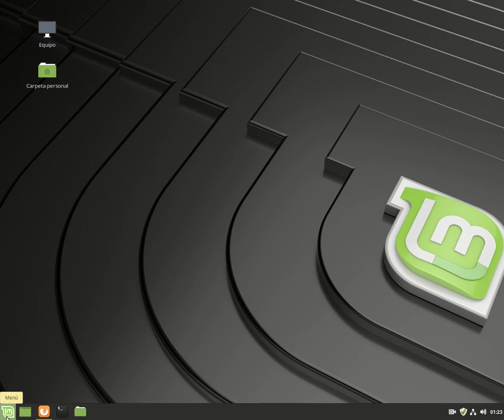Juego de Estategia 0 A.D. Técnica para ganar en nivel muy difícil. Sin trucos. Alfa XXIII: Ken Wood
Juego de Estrategia 0 A.D. Técnica para ganar  una partida yo  y un aliado de la computadora contra dos oponentes de la computadora. Sin utilizar los Cheats o trucos.  Nivel: MUY DIFÍCIL. Versión del juego, Alfa XXIII: Ken Wood.